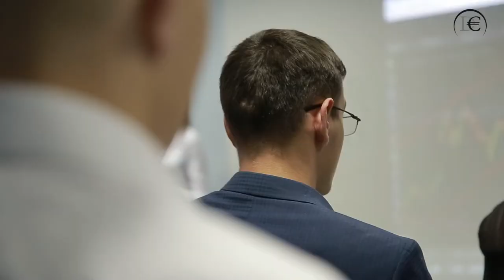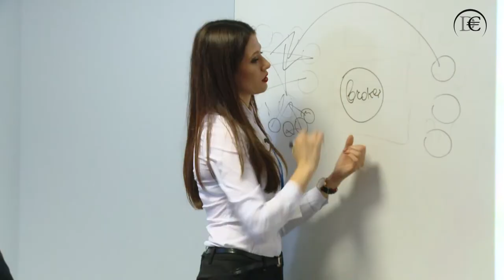Trade Consulting Company